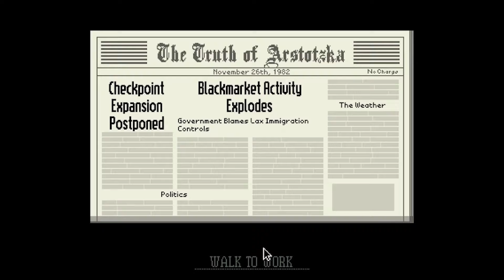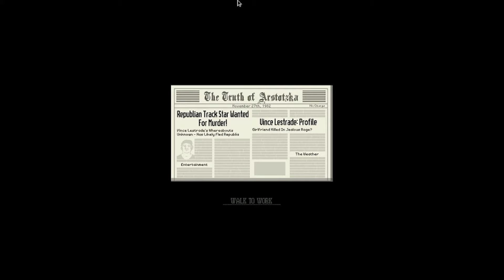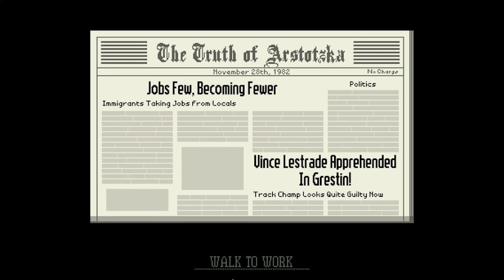Eren Yeager Gets Denied | Papers, Please Part 2ish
Nathan and Ty deny Eren Yeager into Arstotzka in Papers Please because he didn't bring valid documents.
This is technically part one in the series of Nathan and Ty playing through Papers, Please. The first episode was discovered to be corrupted so enjoy the part one that is actually part two!